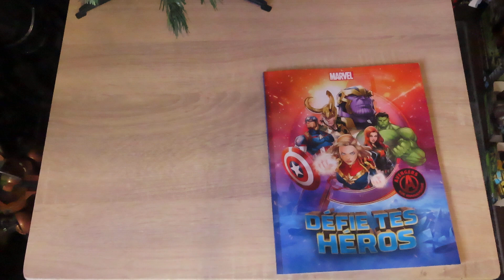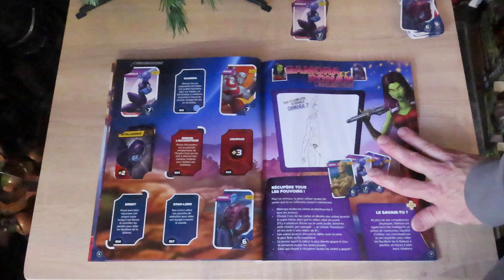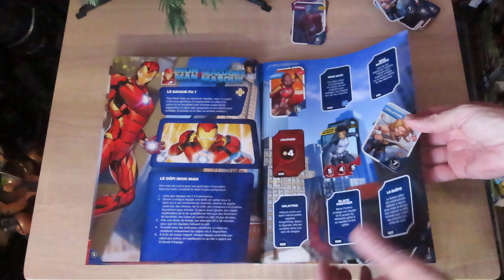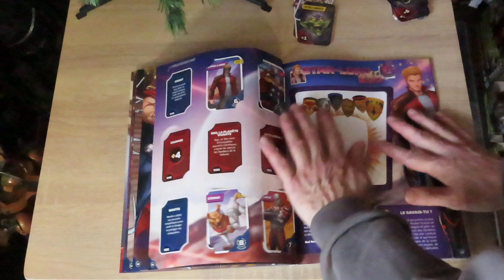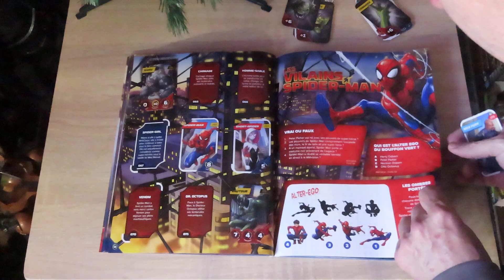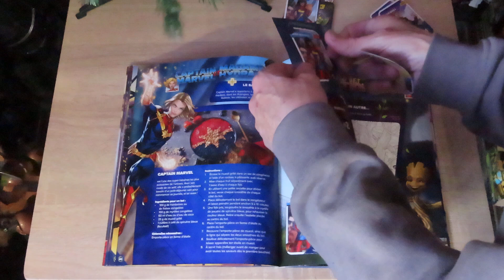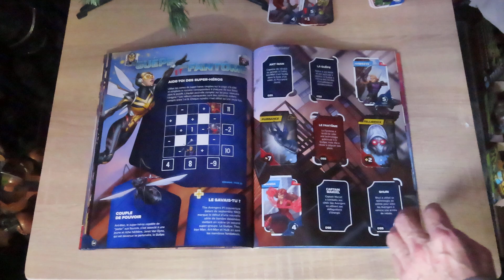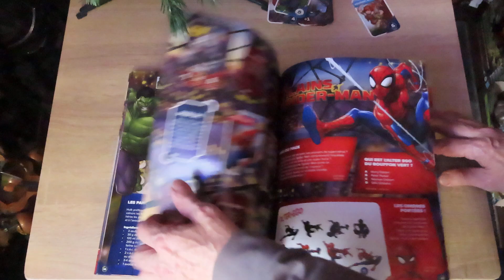MARVEL CARTES LECLERC LA SUITE part 2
MARVEL CARTES LECLERC LA SUITE